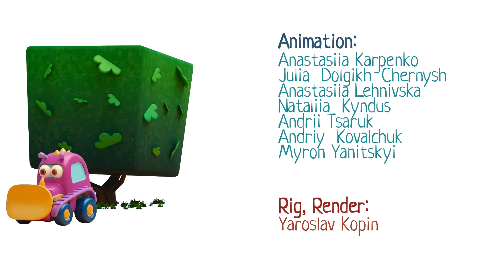Les voitures Mocas jouent avec la balle dans le jardin ⚾ Dessin animé en français pour enfants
Regardez notre dessin animé en français pour enfants sur les aventures des petites voitures monstres Mocas. Les Mocas jouent avec la balle dans le jardin. Oups! Les voitures ont lancé sans faire exprès la balle dans l'étang. Comment la récupérer? Les voitures ont une idée. Il faut construire un bateau!